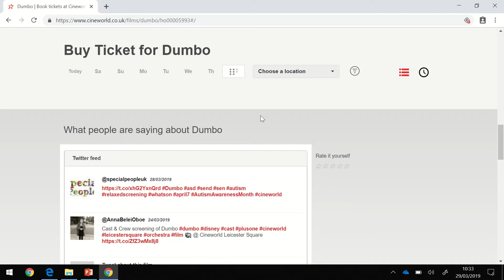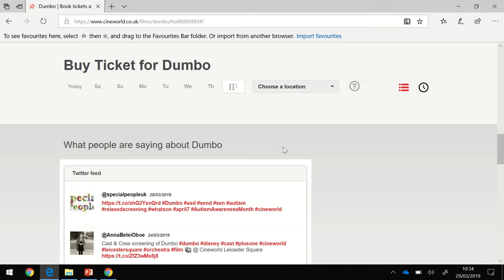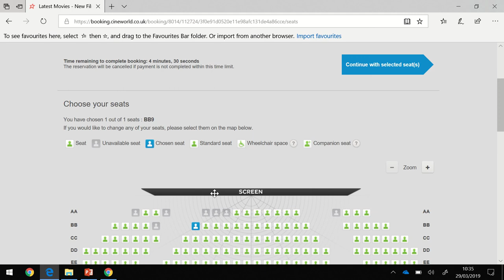Real time processing example booking a cinema ticket seat